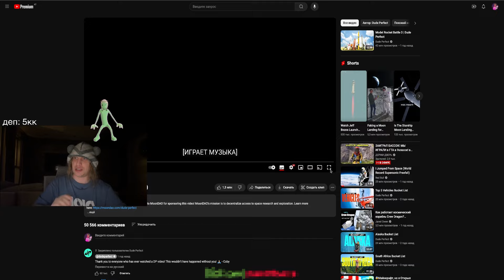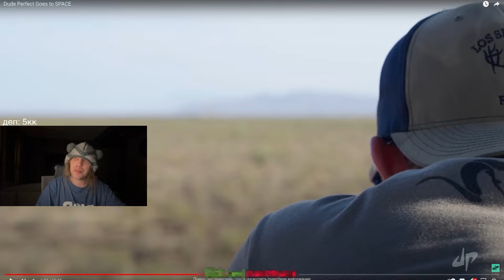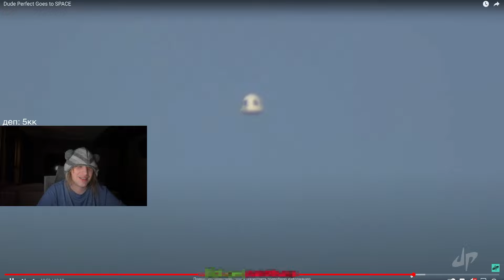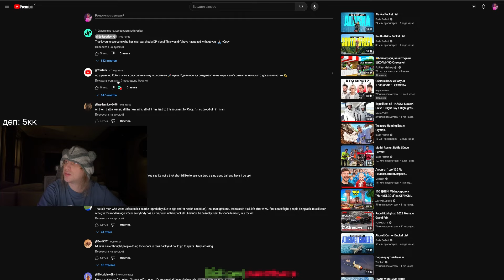РЕАКЦИЯ НА ПОЛЁТ В КОСМОС!! БИЛЕТ ЗА 50 ЛЯМОВ.. ПЛОХОЙ ПАРЕНЬ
Связка'